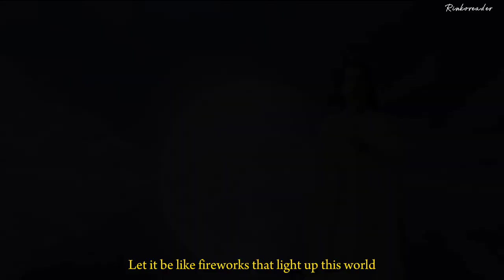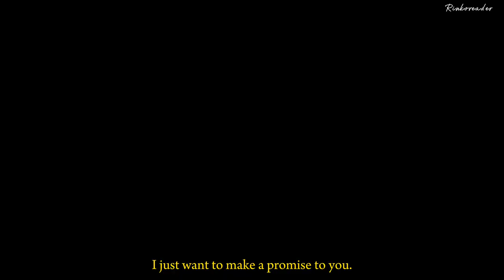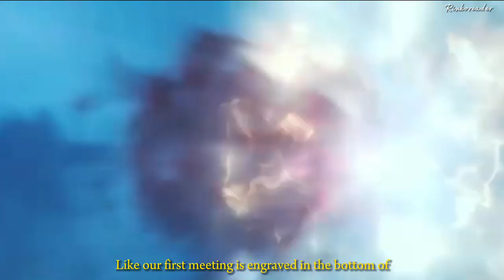[ENG SUB]许我一生(Promise a lifetime)袁娅维 Yuan Yawei (Tia Ray)(玉骨电OST)The Longest Promise OST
🔸FMV: The Longest Promise
🔸 Song: 许我一生(Promise a lifetime)
🔸 Artist: 袁娅维 Yuan Yawei (Tia Ray)
🔸(玉骨电OST)The Longest Promise OST

There may be additional translations for aesthetics to suit the song.
If there is any mistake, I apologize in advance.
I hope you all like my translation, thank you.(⁠✿⁠ ⁠♡⁠‿⁠♡⁠)

Translate&Proofreader:
Kimmy(teammates)

will become a source of motivation for me to keep updating this channel and improving my translations. Thank you (⁠•⁠ө⁠•⁠)⁠♡

*If you still think that the content does not belong to me please send a message me here